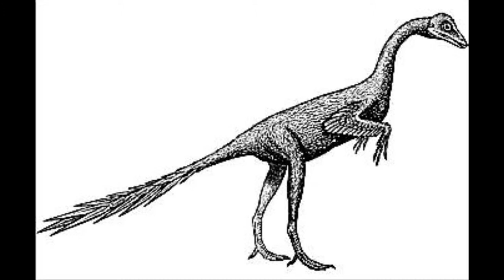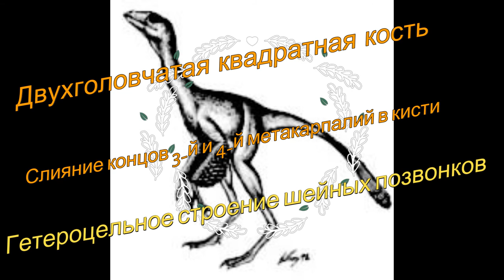Протоавис (лат. Protoavis)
Царство: Животные
Тип: Хордовые
Подтип: Позвоночные
Класс: Завропсиды
Подкласс: Диапсиды
Надотряд: Динозавры
Отряд: Ящеротазовые
Подотряд: Тероподы
Семейство: Протоавис
Род: Протоавис
Вид: P. texensis